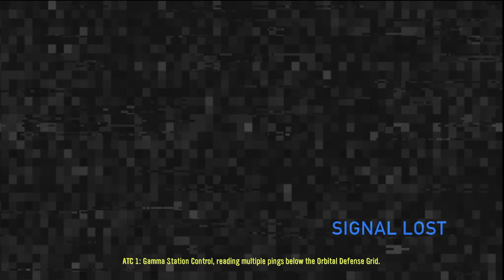HALO: REACH Campaign (MCC) - LONG NIGHT OF SOLACE (No Commentary, Casual)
The Great Journey shows its actual beginnings in what is still probably, my favorite of the series. Once they're all posted, I'll sort them chronologically! The characters are fantastic and deserve more credit than they have gotten. Casual, no commentary playthrough, we will eventually complete the entire OG Trilogy + Reach and ODST. I plan to finish these playthroughs before August is over as I will begin streaming Baldurs Gate September 1st.

*I AM USING INFINITE AMMO/GRENADE SKULL, BOOM SKULL & COWBELL SKULL*

CALL OF THE VOID (MY NEW ALBUM) IS OUT NOW!